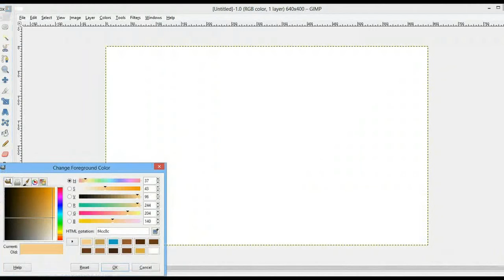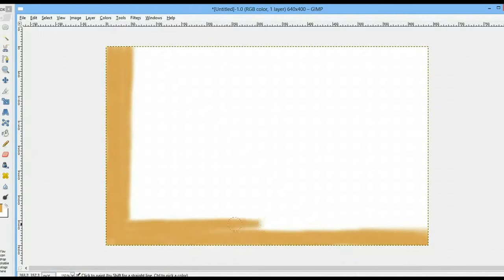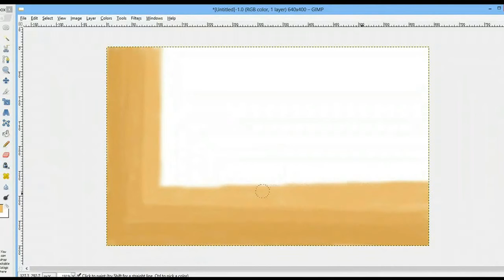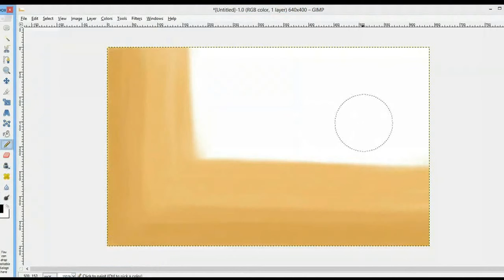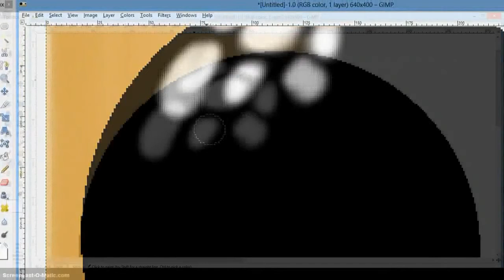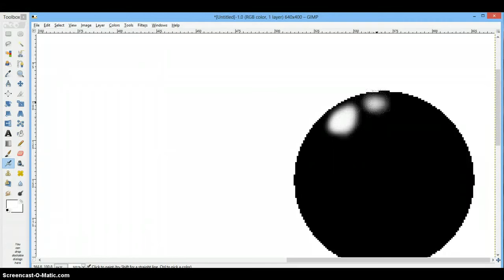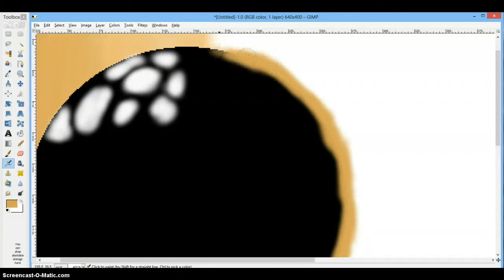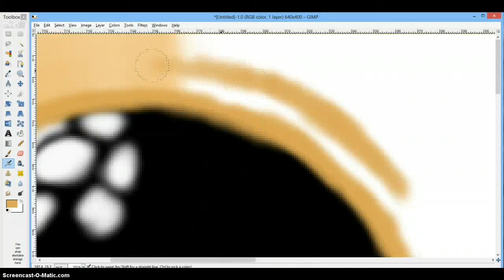the art of happiness